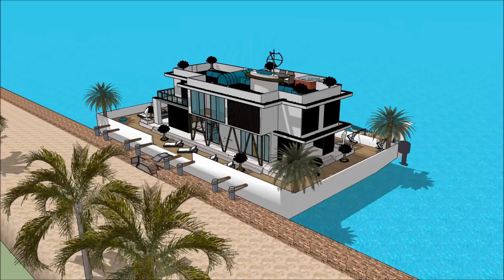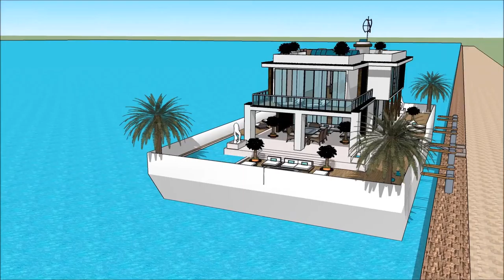HOUSEBOAT FLOATING HOUSE HONG KONG GOLD COAST BOAT SHOW 2018 漂浮的房子 船屋 Yacht Show 2018 Superyachts a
The houseboatzania launching an innovative high-end luxury yacht houseboat home design potentially as a display of exhibition of the HOUSEBOAT FLOATING HOUSE HONG KONG GOLD COAST BOAT SHOW 2018 漂浮的房子 船屋 Yacht Show 2018  Superyachts a.

The collection of the Houseboatzania concept of HOUSEBOAT FLOATING HOUSE HONG KONG GOLD COAST BOAT SHOW 2018 漂浮的房子 船屋 Yacht Show 2018  Superyachts a consists of high luxury and architectural art pieces in minimalism combined with living on the waterfront of the harbour of

The houseboat yacht design has the basis to sustain living with high standards and contemporary structural design at HOUSEBOAT FLOATING HOUSE HONG KONG GOLD COAST BOAT SHOW 2018 漂浮的房子 船屋 Yacht Show 2018  Superyachts a with numerous of prospects for excessive living and celebrating the desire of life worldwide: